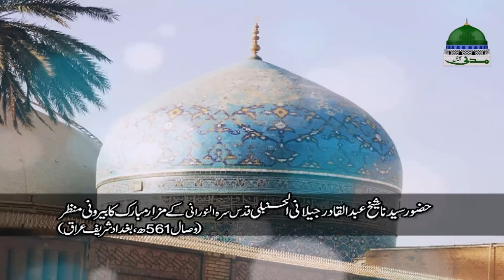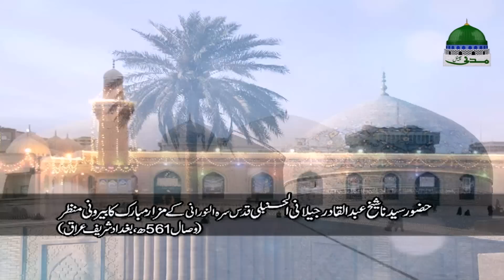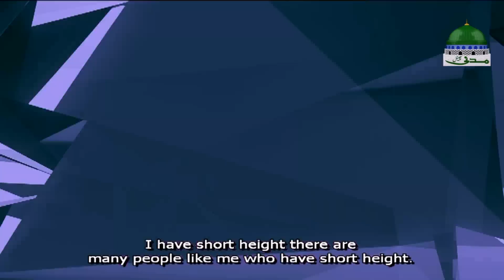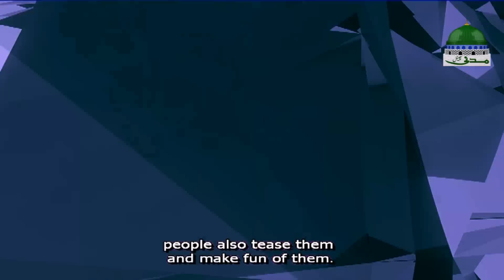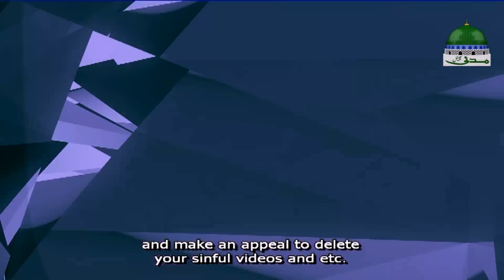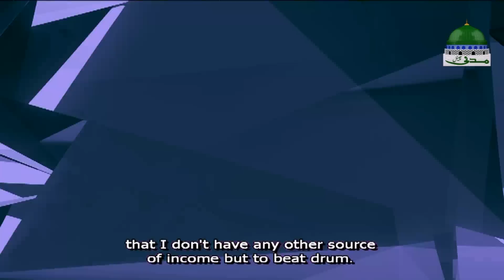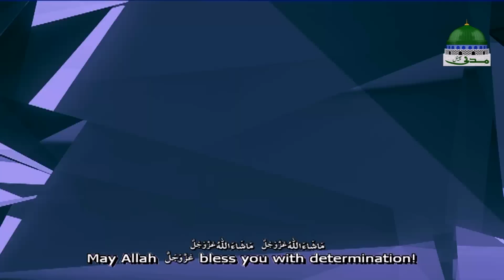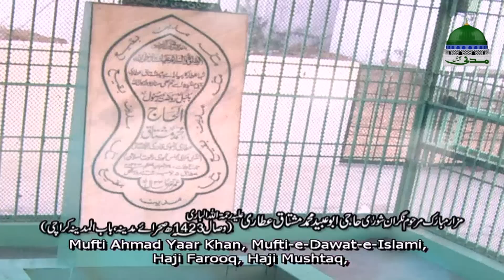Madani Muzakra | Salahiyat Neki Main Lagain | Maulana Ilyas Qadri | English Subtitled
Dawat-e-Islami, a global non-political movement for the propagation of the Holy Quran and Sunnah, is serving Ummah with its Islamic centres in 195 countries of the world.

Different departments are being set up to execute the Madani activities of spreading the teachings of Quran and Sunnah effectively. Dawat-e-Islami was founded by Shaykh-e-Tariqat, Ameer-e-Ahl-e-Sunnat Hazrat Allama Maulana Abu Bilal Muhammad Ilyas Attar Qadri Razavi in 1981.

●▬▬▬▬▬▬▬▬▬▬▬ஜ۩۞۩ஜ▬▬▬▬▬▬▬▬▬▬▬●